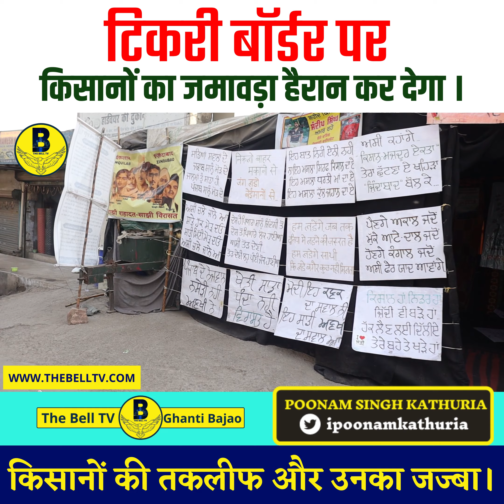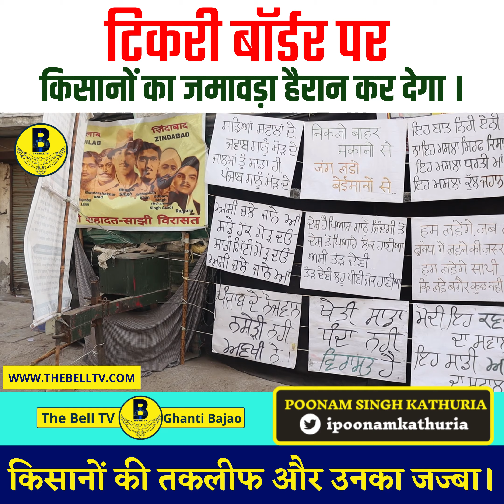Tikri Border reality. What happened after RakeshSinghTikait cried at ghazipur Border?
The Reality of the Tikri border is absolutely different than what people say.